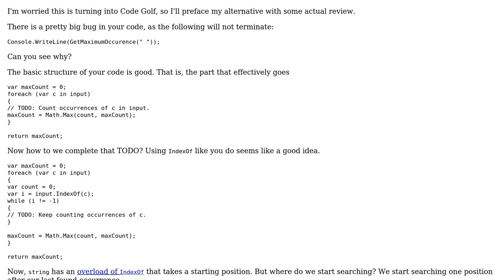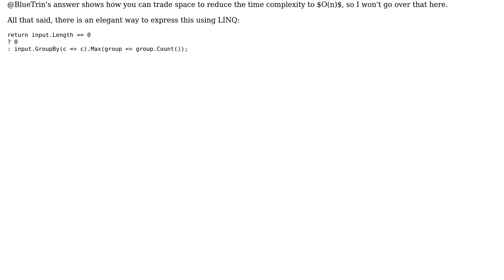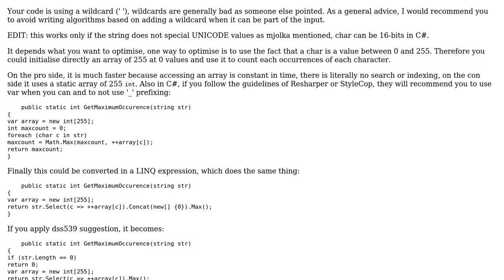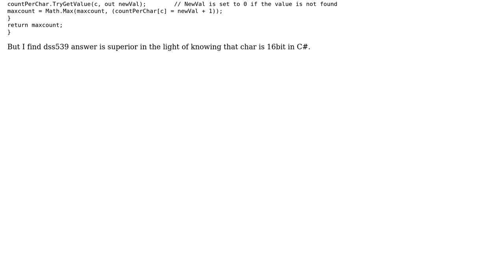Counting the most frequently appearing character in a string (i.e. the statistical mode)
Code Review: Counting the most frequently appearing character in a string (i.e. the statistical mode)

With thanks & praise to God, and with thanks to the many people who have made this project possible! | Content (except music & images) licensed under CC BY-SA | Music | Images & others | With thanks to user RubberDuck user Rohit user mjolka user dss539 user BlueTrin and the Stack Exchange Network Trademarks are property of their respective owners. You are responsible for your own actions.